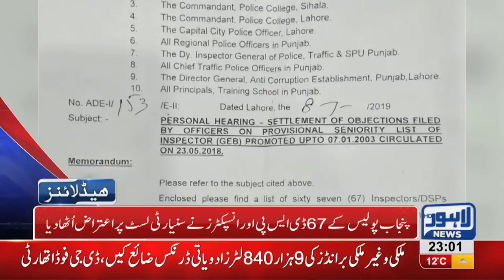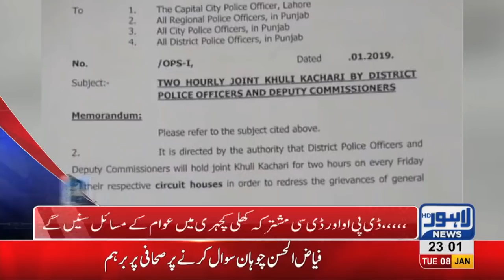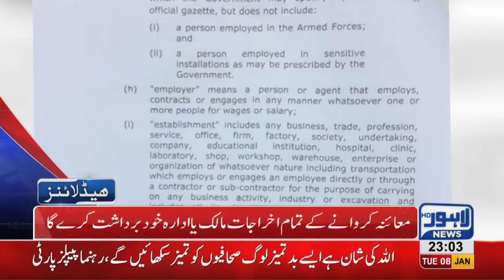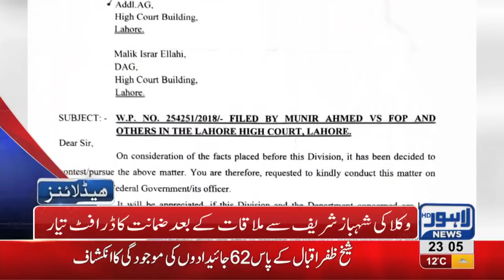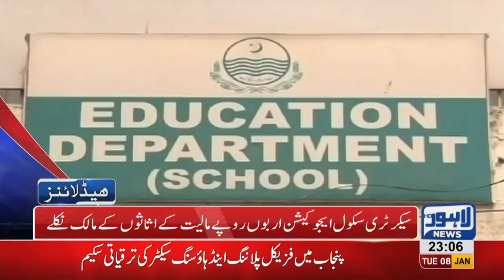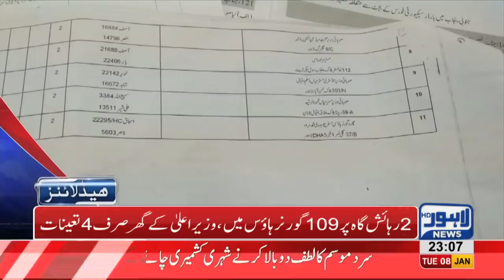11 PM Headlines Lahore News HD – 8th January 2019